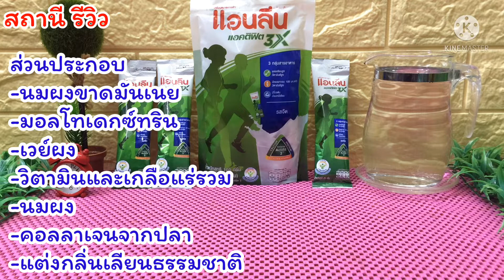นมแอนลีน แอคติฟิต 3(Anlene Actifit 3) -รสจืด แคลเซียม-วิตามินดีสูง ทำให้กระดูกและฟันแข็งแรง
ขอบคุณทุกท่านที่ติดตามรับชมนะครับ. สถานี รีวิว